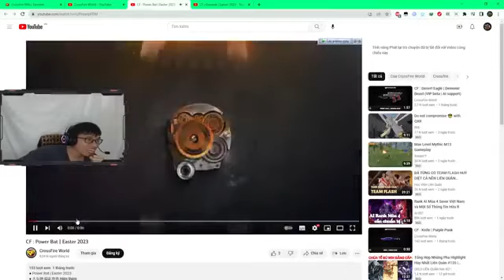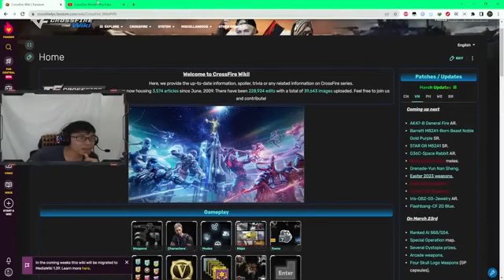muon ruou to enh 105